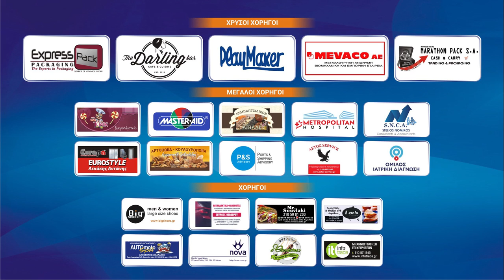Δημήτρης Φράτας: "Να δίνουμε χαρά στον κόσμο μας"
Οι δηλώσεις του βοηθού προπονητή μας μετά τη νίκη επί του Περιστερίου και το σχόλιό του για τον αγώνα της Τετάρτηε με τη Λευκάδα